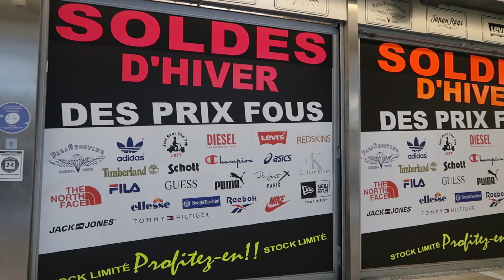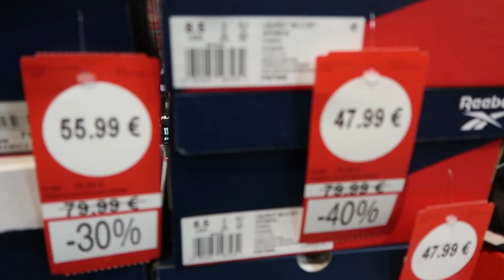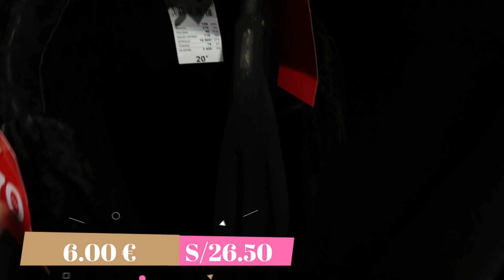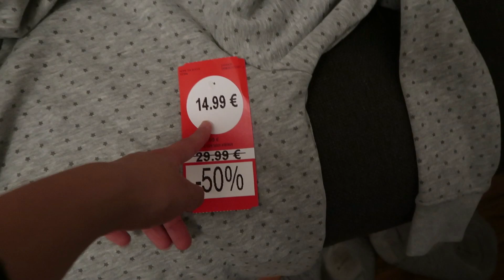SOLDES: LA LOCURA DE LOS DESCUENTOS EN FRANCIA - Peruana 🇵🇪 en Francia 🇨🇵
✨Yo Soy LORENA✨
🚴‍♀️Aventuras en bicicleta
✈️Viajes
🎥Vlogs
🍲Recetas

Hola amig@s 🤗 Bienvenidos al canal 🌷

En Francia ya comenzaron los dias de REBAJAS, 4 semanas de locura.

Tambien tienen estos dias de REBAJAS en sus paises?